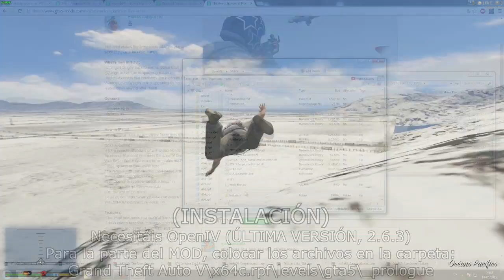GTA 5 PC - MOD - ¡NORTH YANKTON SIN NIEVE! (PRIMAVERA en GTA 5)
- GTA 5 PC - MOD - ¡NORTH YANKTON SIN NIEVE! -

Duración: 4:53 + Outro (5:22 EN TOTAL)
Grabada en: ¡SINGLEPLAYER! =D
Tiempo preparándolo: 45 MINUTOS. (Partida + Edición.)
-HERRAMIENTAS PARA INSTALARSE EL MOD-
Si te gusta el vídeo, COMPÁRTELO CON TODOS tus amigos, contactos, o gente que conozcas. ¡Espero poder seguir aportando mi material a Youtube! ^^!
Muy buenas a todos, ¡BIENVENIDOS A UN NUEVO VÍDEO DE GTA 5 PC! ¡Y AQUÍ OS DEJO UN MOD INCREÍBLE PARA TODOS VOSOTROS!
¿¡QUERÉIS EFECTOS!? ¡PUES TOMAD! ^^!
¡ADELANTE! ¡Esto os gustará! ^^!

- INFORMACIÓN EXTRA (CANAL =D) -
-COMPONENTES DE MI PC-
TORRE: Zalman Z11 (LEDs azules ^^)
Placa base: ASRock Z77 Extreme 4
Gráfica: GTX660Ti 2 Gb GDDR5
Procesador: Intel CoreI7 2600 3,4 GHz (Hasta 3,8 GHz)
Fuente Alimentación: Nox Urano TX 850W
Memoria RAM: 12Gb DDR3

1 - (Unos 2 - 5 minutos de ''edición'')
2 - (Unos 5 - 15 minutos de edición)
--- GAMEPLAY editado (Efectos pequeños, apaños...) -
3 - (Unos 30 minutos de edición)
4 - (Aproximadamente una hora de trabajo)
5 - (De 1 hora a 2 horas de edición)
6 - (De 1,5 horas a 4 horas de edición)
7 - (Más de 4 horas de edición)
8 - (¡Más de 6 horas! ¡QUE COÑO!)
- Vídeos MUY editados / Sagas en Minecraft -
9* - (¡MÁS DE 10 HORAS DE TRABAJO!)
10* - (¡MÁS DE 15 HORAS! ¡DIOS!)